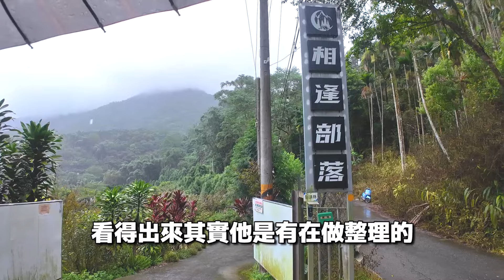有"鱈場蟹"跟"和牛"的豪華露營區！各式華麗調酒讓你喝到吐！一泊四食的相逢部落！！！【冠哥旅遊】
錄影設備：DJI POCKET3
錄音設備：DJI MIC2
後製軟體：Adobe pr
人員參與：冠冠＋冠嫂＋柳哥雙人組
影片成本：黑掉的鞋子
特別感謝：相逢部落的熱情